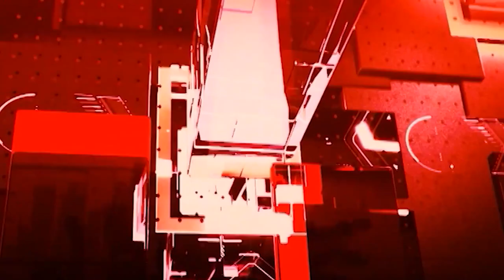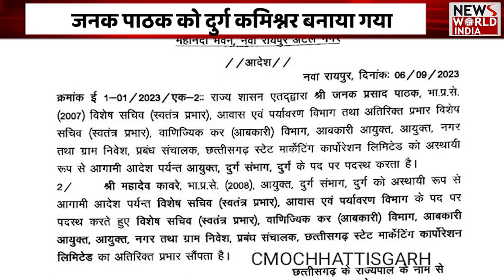Chhattisgarh की खबरों का खास Bulletin | Latest News